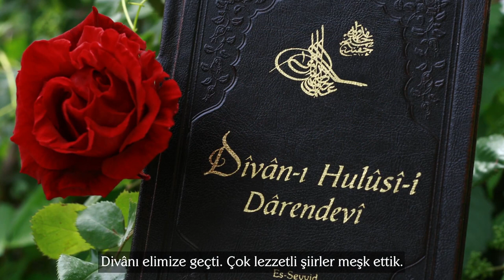Hayati İnanç ile Darende'de Röportaj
Divan edebiyatı üzerine yaptığı “Can veren pervaneler” isimli televizyon programları ve yazdığı kitaplar ile tanınan Yazar Hayati İnanç Darende Somuncu Baba Külliyesi‘ni ziyaret etti.

Somuncu Baba ve Hulusi Efendi Hazretlerinin türbelerini ziyaret eden İnanç, Külliye avlusunda değerlendirmelerde bulundu.